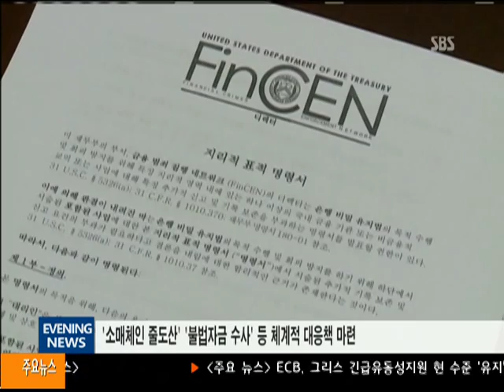070615 '봉제-의류-원단 단체'.."통합 추진"